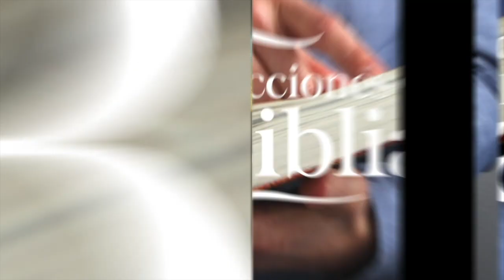LDB - VAYAMOS POR PARTES - 19 DE FEBRERO 2023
La lección para este día se titula: VAYAMOS POR PARTES, un tema presentado por el Pastor Ever Roblero.